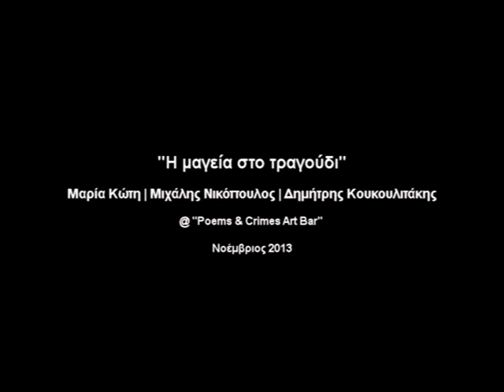Μέρα Μαγιού μου μίσεψες - Μαρία Κώτη - "Η μαγεία στο τραγούδι" (Νοέμβριος 2013)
"Η μαγεία στο τραγούδι" - Μαρία Κώτη / Μιχάλης Νικόπουλος / Δημήτρης Κουκουλιτάκης @ "Poems & Crimes Art Bar" Νοέμβριος 2013

"Μέρα Μαγιού μου μίσεψες" (1960)

Στίχοι: Γιάννης Ρίτσος
Μουσική: Μίκης Θεοδωράκης
Πρώτη εκτέλεση: Γρηγόρης Μπιθικώτσης

Μέρα Μαγιού μου μίσεψες
μέρα Μαγιού σε χάνω
άνοιξη γιε που αγάπαγες
κι ανέβαινες απάνω

Στο λιακωτό και κοίταζες
και δίχως να χορταίνεις
άρμεγες με τα μάτια σου
το φως της οικουμένης

Και μου ιστορούσες με φωνή
γλυκιά ζεστή κι αντρίκεια
τόσα όσα μήτε του γιαλού
δεν φτάνουν τα χαλίκια

Και μου `λεγες πως όλ' αυτά
τα ωραία θα `ν' δικά μας
και τώρα εσβήστης κι έσβησε
το φέγγος κι η φωτιά μας